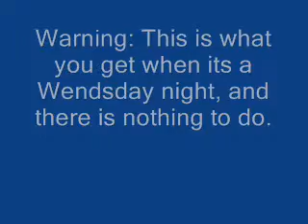Sasquatchian Sasquatch Hunters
our response to the sasquatch hunters:mexican sasquatch